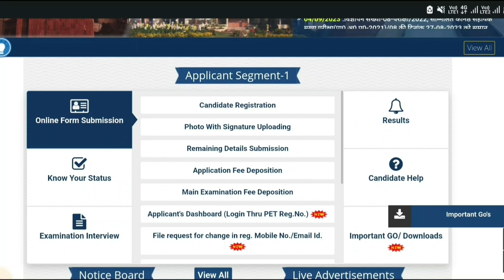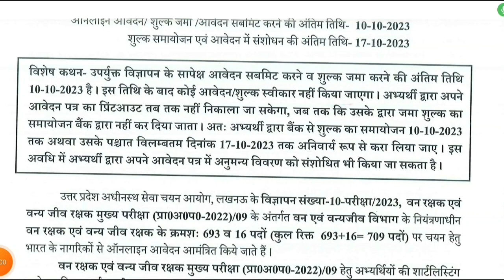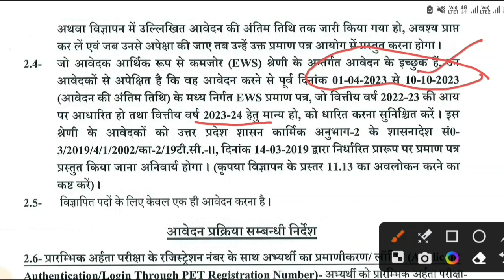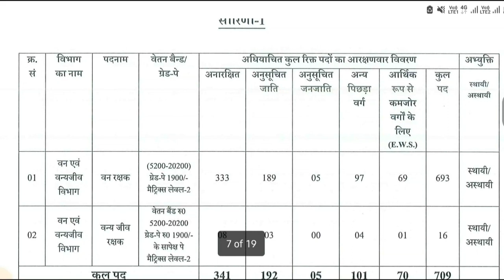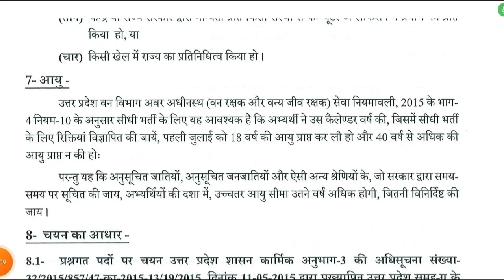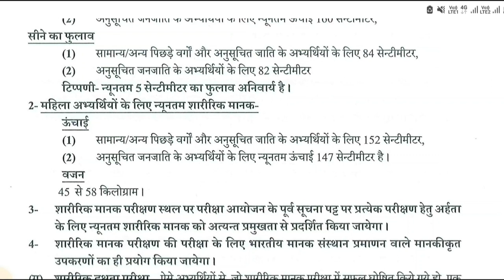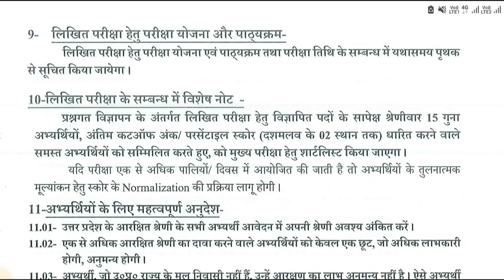UPSSSC Recruitment 2023 | वन रक्षक एवं वन्य जीव रक्षक | उत्तर प्रदेश अधीनस्थ सेवा चयन आयोग !PET-22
उत्तर प्रदेश अधिनस्थ सेवा चयन आयोग
uttar pradesh subordinate service selection commission
उत्तर प्रदेश लोक सेवा आयोग

jo bhi student government job ki taiyari kr rhe hai to job updates paane ke liye channel ko subscribe jarur kare, hmare es channel pr sabhi prakar ke government job ki updates di jaati hai, sarkari naukari paane ke liye channel ko jarur subscribe kare
10th/12th Pass 10000 post
10th pass job
12th pass job
graduate jobs
post graduate job
sarkari Naukari April 2023
हमारे इस चैनल पर सभी प्रकार के गवर्नमेंट नौकरी की जानकारी दी जाती है, जिसमे प्रमुखतया पब्लिक सेक्टर PSU जैसे कि